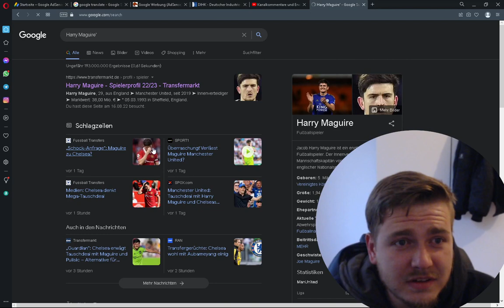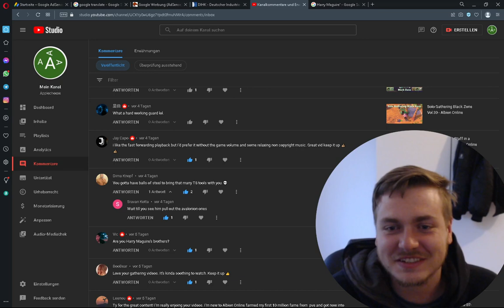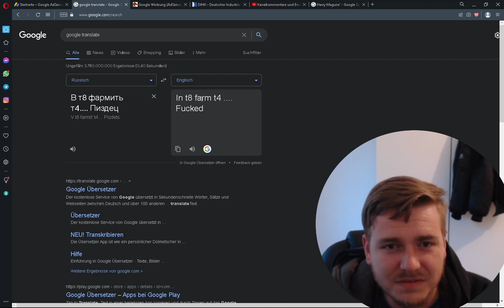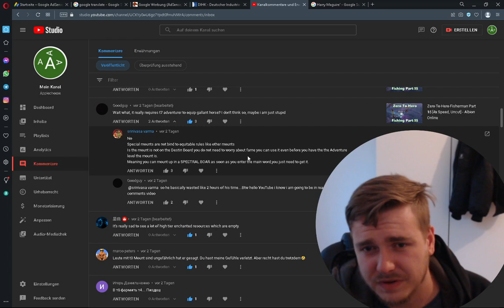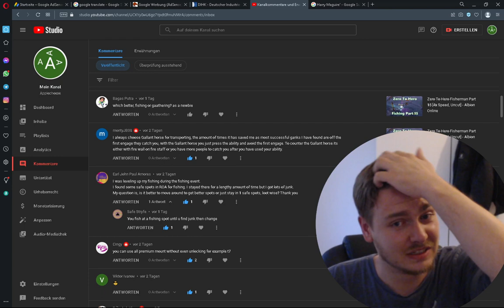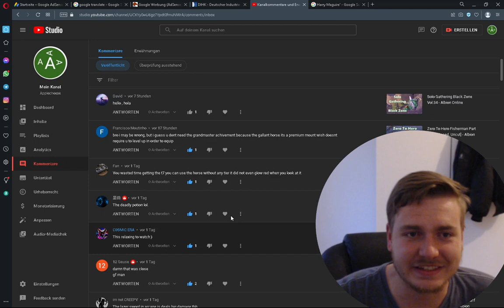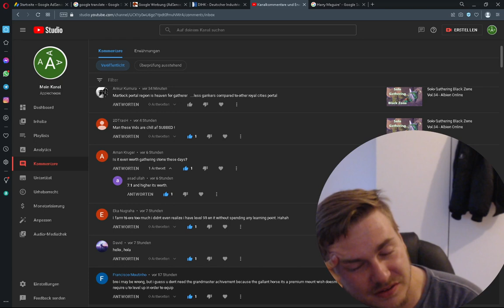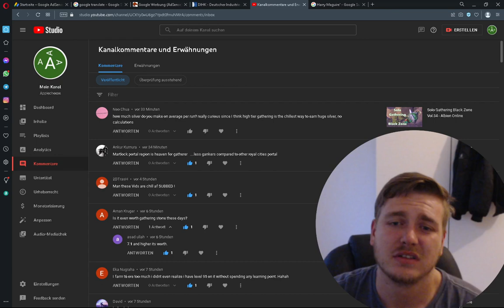Commenting Comments About Albion Online 08-21-2022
whazzup

@Kond Koiaks: Youtube had your comment marked as "potentially spam", which I only realized after finishin the video, so I replied manually.